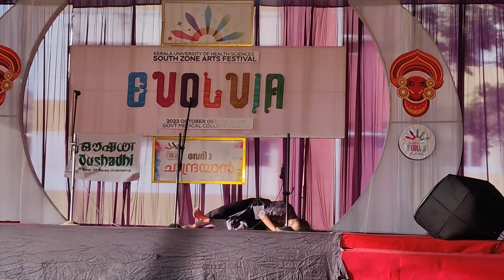MONOACT | SOUTH ZONAL KUHS | MEENAKSHY | TRAVANCORE MEDICAL COLLEGE